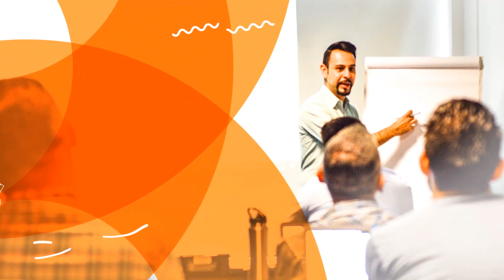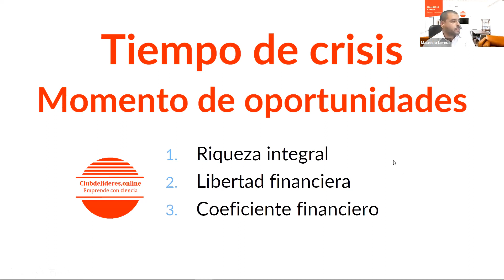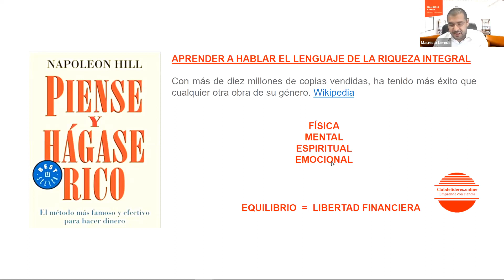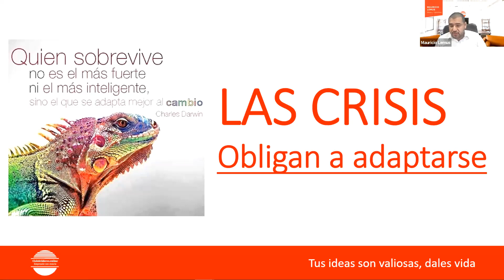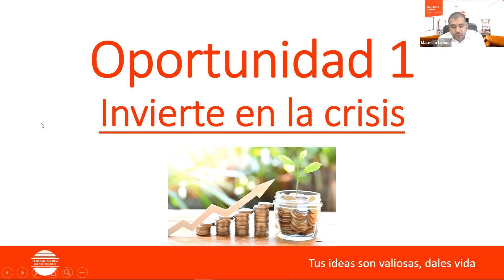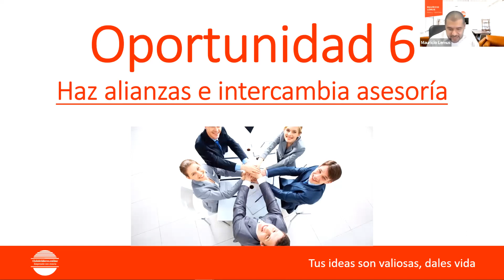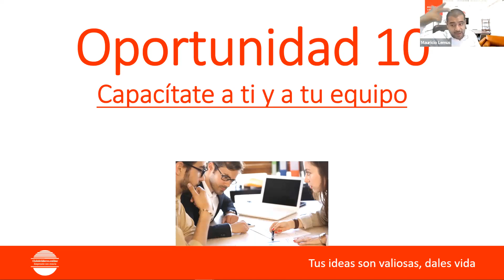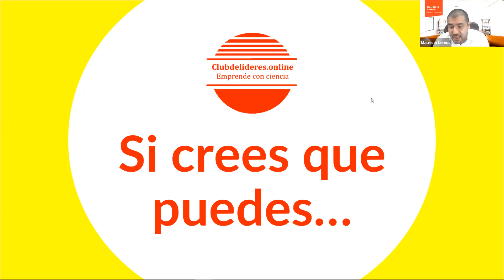Innovación de negocios: Tiempo de crisis, momento de oportunidades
Ante momento de criris se abren nuevas oportunidades. En esta Master Class EN VIVO te hablamos sobre como aprovechar los tiempos difíciles innovando en tu negocio

CONTRÁTANOS PARA AYUDARTE A VENDER MÁS

¿Te gustaría acceder a CURSOS GRATIS EXCLUSIVOS cada semana?

Únete a nuestros grupos privados de Mensajería para recibir notificaciones de cursos, talleres y webinar SIN COSTO para ti

SOBRE NOSOTROS

Digitaria Academy es una escuela de marketing digital y comercio electrónico. Queremos ayudarte para que comiences a vender por Internet, mejores tus esfuerzos en medios digitales o consolides el negocio que ya tienes en línea